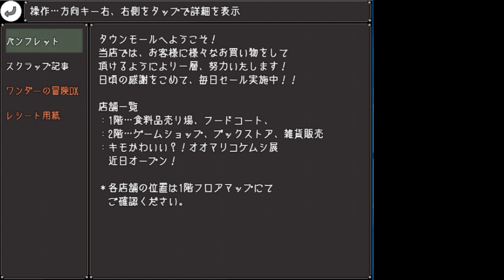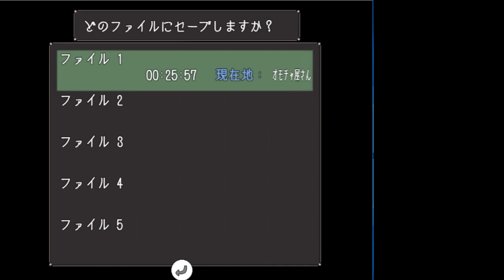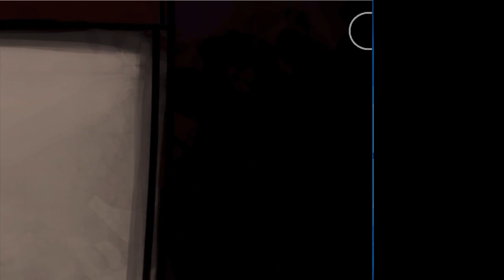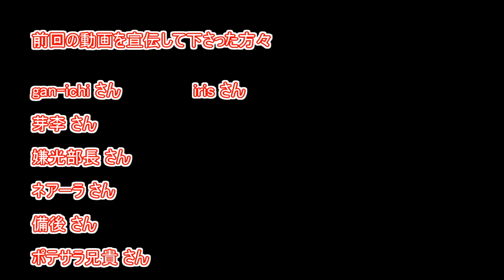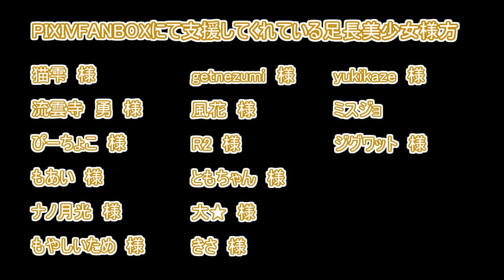【実況プレイ】ハスノウテナ②【ＮＷＴＲの中身】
壁尻ｋｔｋｒ